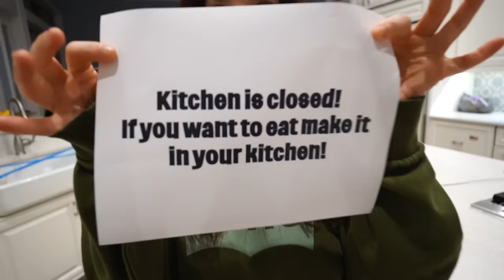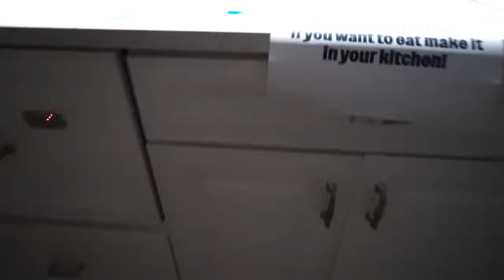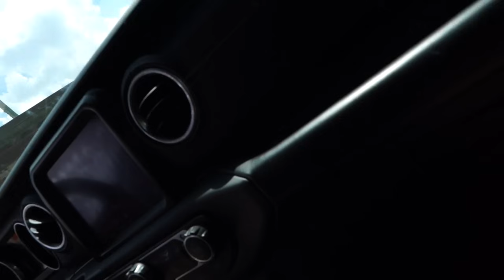Rory gets BULLIED in 5th grade! HUGE Family Drama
Hey SBTV Fam! 😢 Today’s vlog is a tough one. Rory came home from school really upset after getting bullied for wearing her favorite Hello Kitty backpack. 💔 It breaks our hearts to see her go through this, but we know how strong and resilient she is. We have a serious talk with her and try to make her feel better by taking her shopping for a new backpack with her bestfriend~~

Things take a surprising turn when Jayla and Aydah get into a huge argument right in front of the camera. 😬 We didn’t expect to catch this on film, but it’s real life, and sometimes family drama happens. In this one-hour vlog, you’ll see how we handle these difficult moments and how we always come back together as a family, stronger than before.

We appreciate all the love and support you give us every day. Let’s show Rory some extra love in the comments and help spread kindness. 💖

FOLLOW US
    Terra  @smellybellymom
    Jesse @smellybellydad
    Jayla  @jayjay_ofishal
    Aydah@adydah_ofishal
    Rory's @rorykate_ofishal
                   aydah_ofishal123
                   tmoney278
                    jessevee278